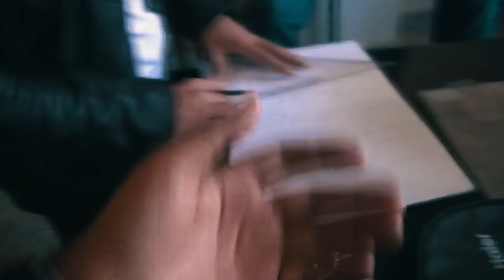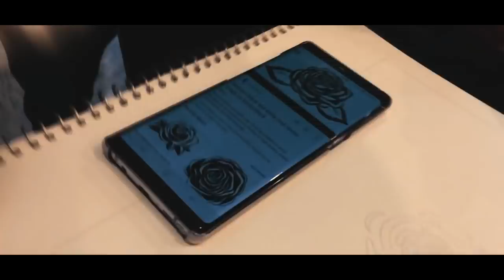My life at Iqra National University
Hi its me Hamza Mansoor, this vlog is a very different vlog, not me but my friends are doing the story telling. I hope that you enjoy this vlog.
Thanks.